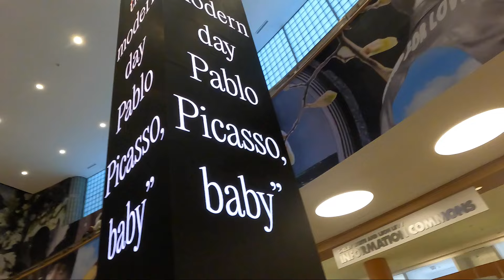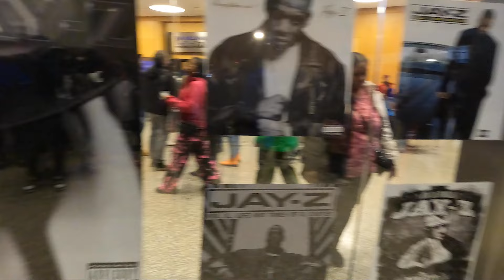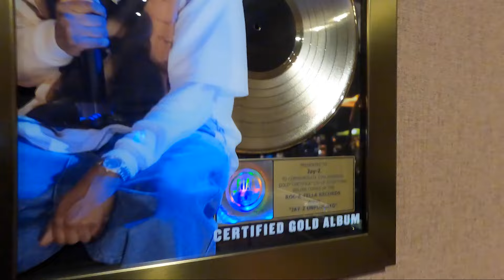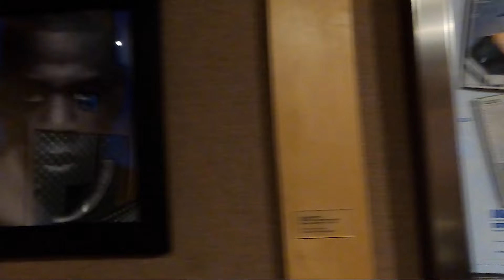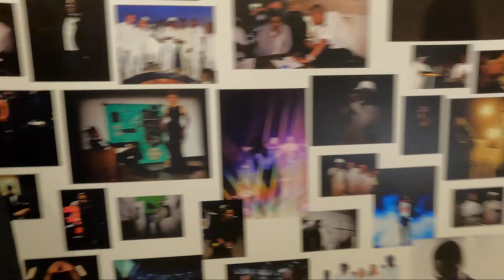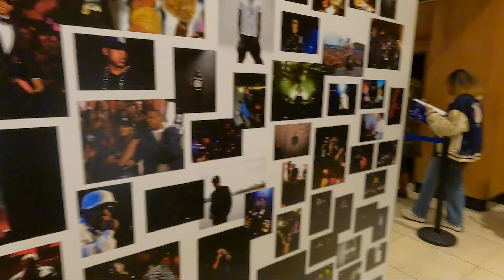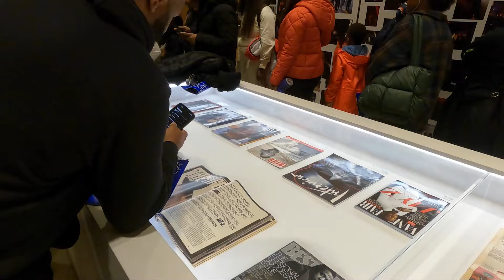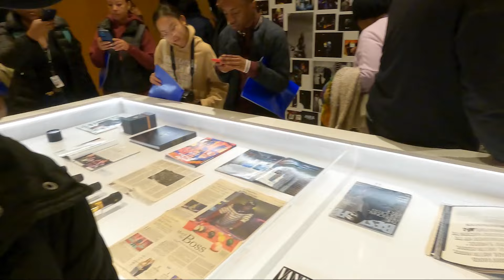Jay Z - The Book Of Hov Tour at The Brooklyn Library